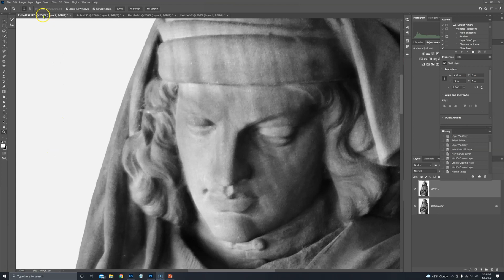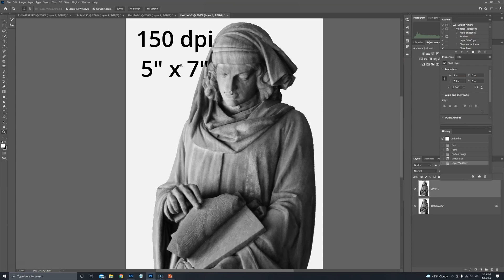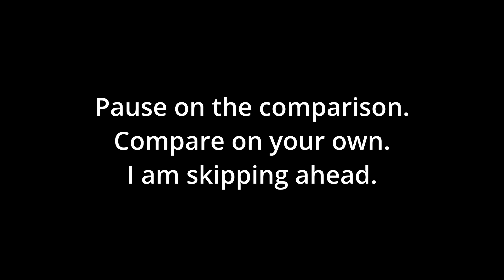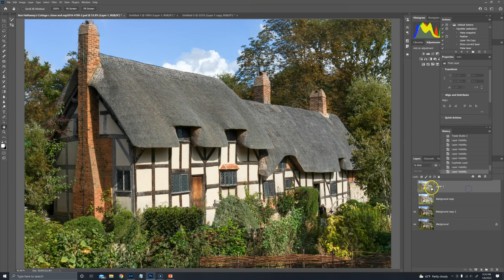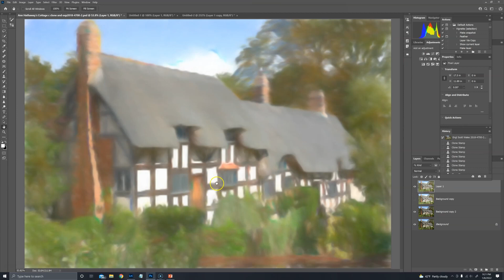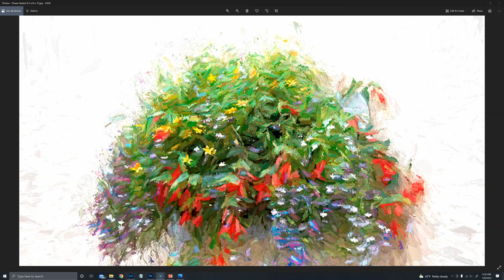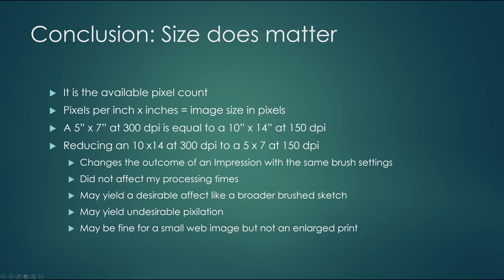Image Size Effect on Topaz Impression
TopazLabs, Impression, Topaz Studio, Photo processing, Photo art, painterly